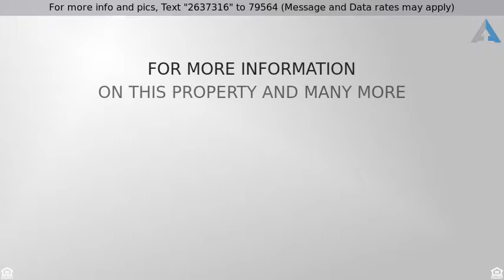Priced at $209,900 - 7621 161st Street, Tinley Park, IL 60477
Are you looking for the perfect home to entertain?

Are you looking for the perfect home to entertain? This home has it all. Truly unique home in Tinley Park you have to see to appreciate. One of the best features is the enormous multi-level deck built off the back of the house. The open floor plan inside shows off the stunning hardwood floors. Vaulted ceilings with several sky lights throughout the home. Updated kitchen with granite countertops, extensive cabinets and modern fixtures. Finished lower level.  4 bedrooms. And so many more features that can't be mentioned in one description. Do yourself a favor and don't wait to see this property, will not last!